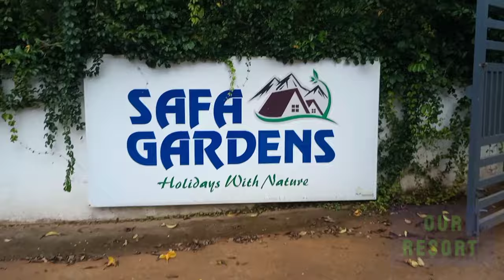Idukki Rajakkad Travel Vlog 🏞️❄️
Awesome trip!! 🥰